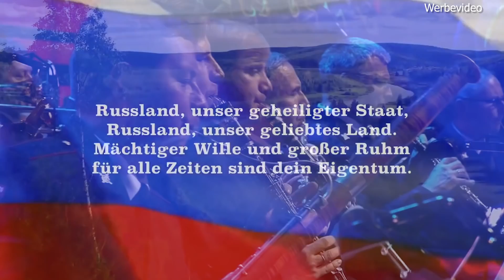Panzer fahren mit Papa | World of Tanks | Streamhighlight [PP]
[WERBUNG]
Invite Code:
TANKTASTIC

● Premium Tank – Tier 3 : T-127 (Soviet)
● 7 Tage Premiumzugang
● 500 Gold
● Boosters and consumables

Heute zocken wir World of Tanks! Und ich zocke mit meinem Vater! Frei nach dem Motto:
Panzer fahren mit Papa!